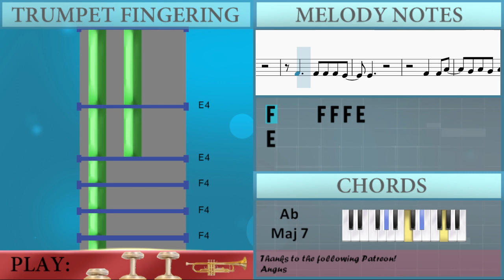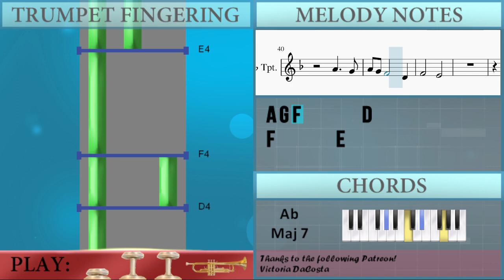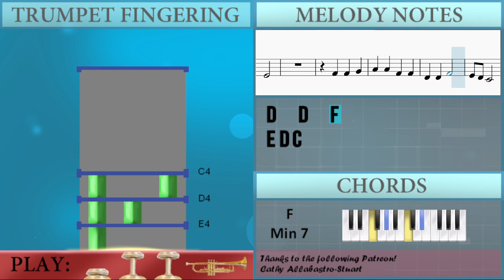SUPER EASY: How to play Earfquake by Tyler the Creator on Trumpet (Tutorial)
Comment and let us know how the videos have helped you. It keeps us going! :)The easiest way to learn how to play Earfquake (SUPER EASY) by Tyler the Creator on the trumpet. It's a trumpet tutorial for Earfquake (SUPER EASY) by Tyler the Creator.

EasyMusicLesson teaches you to play the your favorite instrument, through easy and simple animation so that you too can learn how to play Earfquake (SUPER EASY) by Tyler the Creator on the trumpet easily. A trumpet tutorial with visual animation graphic.

Chords of Trumpet arrangement:
Ab Maj 7   G Min 7   F Min 7   G Min 7   Ab Maj 7   G Min 7
F Min 7   G Min 7   Ab Maj 7   G Min 7   F Min 7   G Min 7
F Min 7   G Min 7   Ab Maj 7   G Min 7   F Min 7

Melody notes of Trumpet:
A4
A4
A4
G4   A4 G4   A4
G4   A4   C5 Bb4 A4
F4 D4 E4 F4 A4
A4
F4     F4 F4 F4 G4
G4
F4   F4 A4
G4 A4 G4 A4 G4 F4 F4
D4   C4 F4 F4 F4 G4
G4
F4 F4 F4 F4 A4
A4
F4     F4 F4 F4 E4
E4
F4   F4 A4
G4
A4     G4
A4 G4 F4       D4
F4       E4
A4     G4
A4 G4 F4
D4   F4
E4
A4     G4
F4       E4
F4   F4   G4
A4   A4   F4   F4